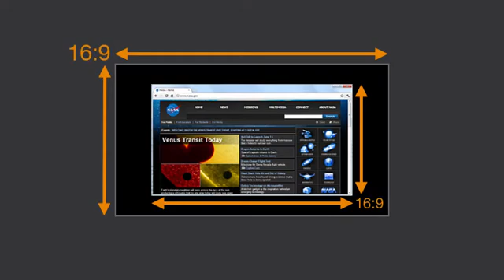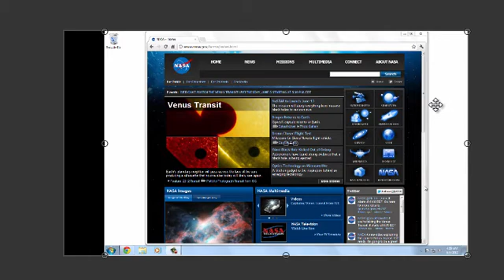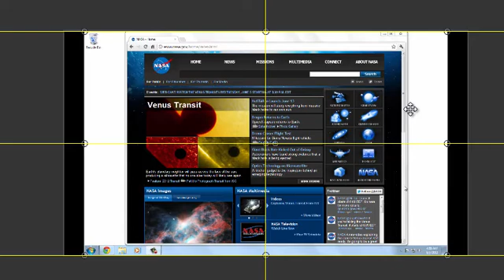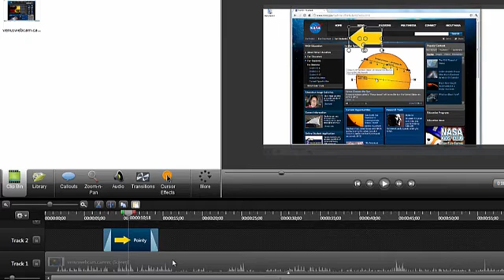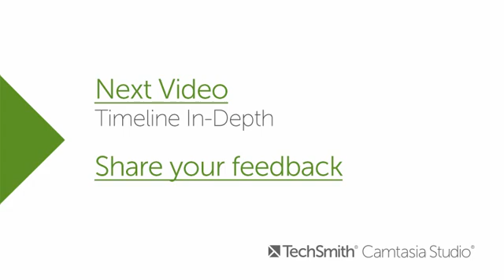Camtasia Studio 8.4 - Canvas: In-Depth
This tutorial takes a closer look at the canvas. It details the fundamentals of the canvas and how it works, it touches on aspect ratio and the relationship of the recording to the canvas size, and it talks about how to adjust media on the canvas.

0:00 - Intro
0:20 - How the canvas works
0:45 - Aspect ratio
1:25 - Interacting with the canvas
3:30 - Additional media options
3:50 - Wrap-up / Next tutorial